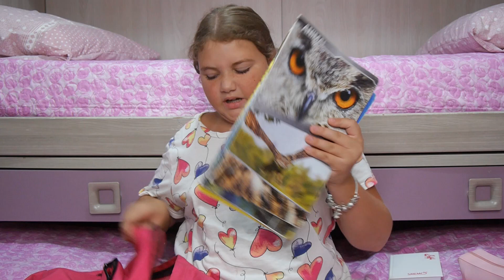PREPARO LO ZAINO INSIEME A VOI | PRIMO GIORNO DI SCUOLA ~ BACK TO SCHOOL 2021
PREPARO LO ZAINO INSIEME A VOI  ~ BACK TO SCHOOL 2021 - PRIMO GIORNO DI SCUOLA